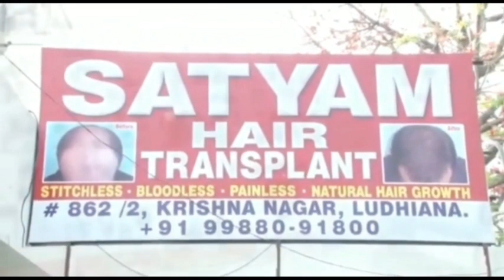Unavailability of Drinking water in Shajnag Ganderbal is causing a lot of problems to the people